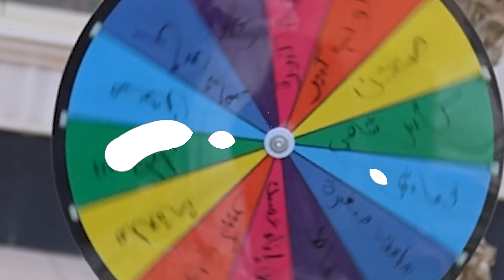اول فريق يعبي الصحن مويه يفوز 🌊 (مع عجلة الحظ🔥😳)